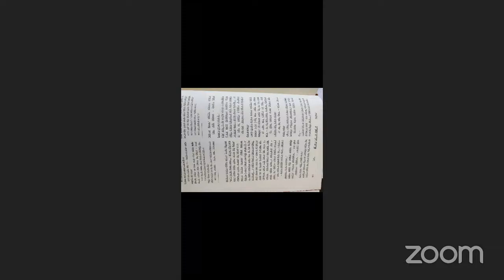La Voie directe et rapide pour Révéler Machiah par Gisèle Benchimol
Dvar Malkhout Tazria Metsora 5784